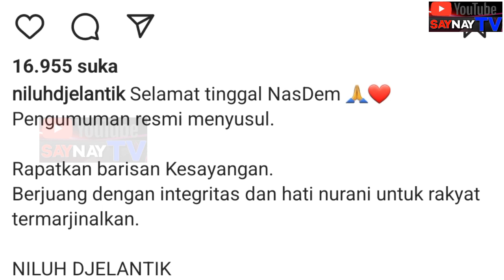Berita Terbaru ‼️ NI LUH DJELANTIK KADER NASDEM ASAL BALI HENGKANG DARI PARTAI NASDEM